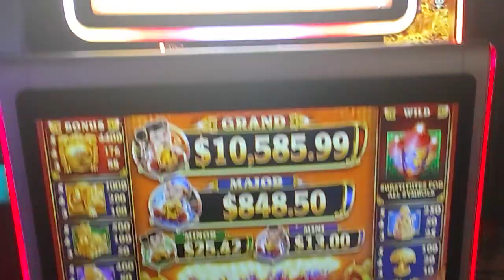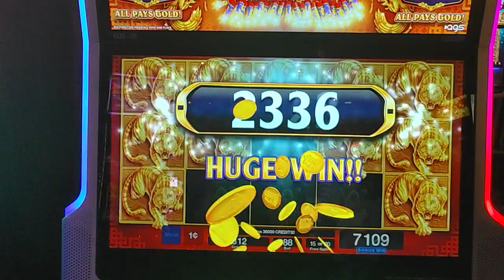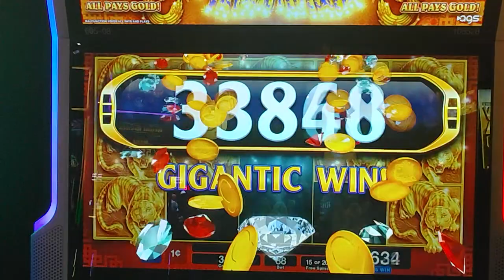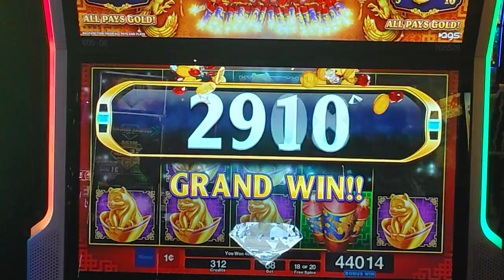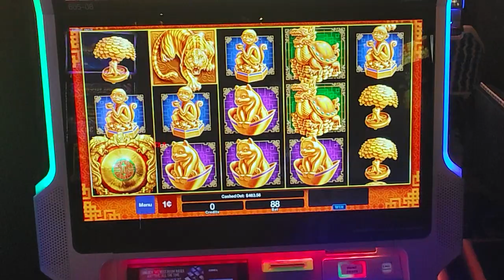MASIVE WIN ON 88 cent BET WITH $40 FREEPLAY !!!!